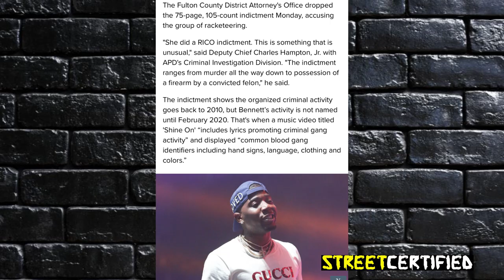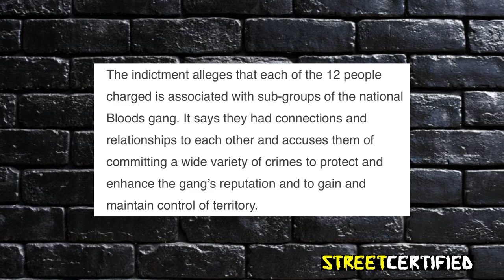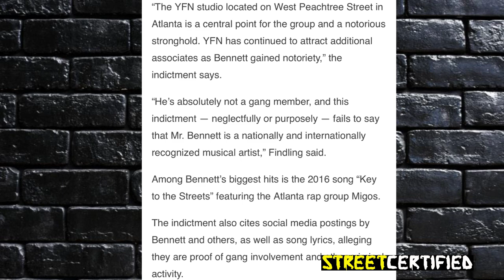The YFN LUCCI Rico Case Was Just The Beginning For Street RAPPERS!?!